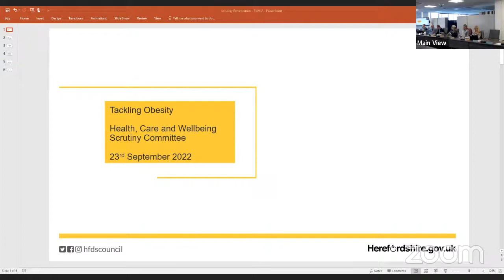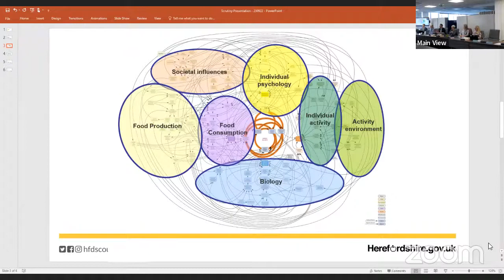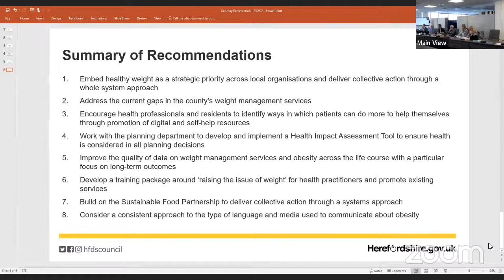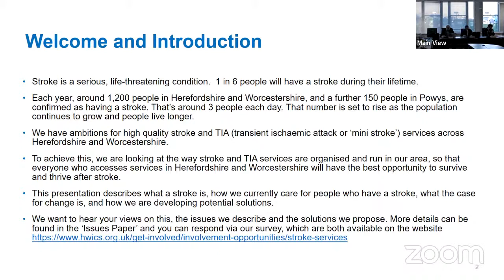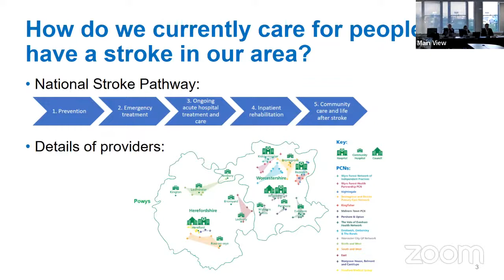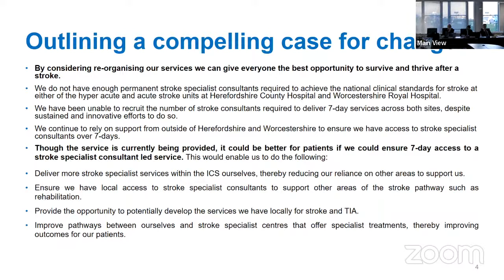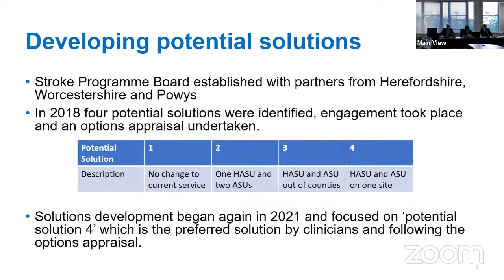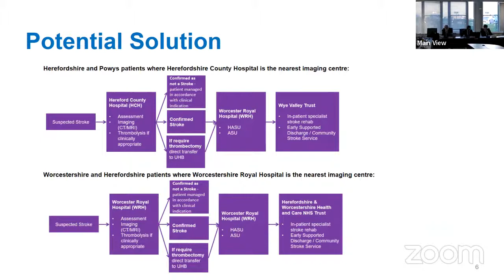Health, Care and Wellbeing Scrutiny Committee - Friday 23 September 2022 2.00 pm